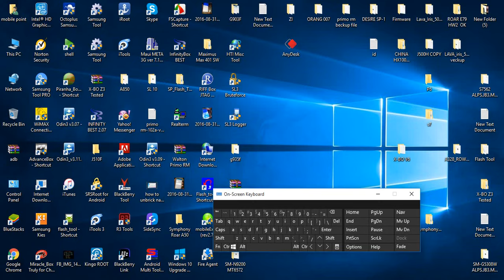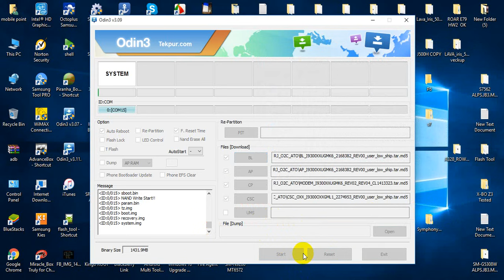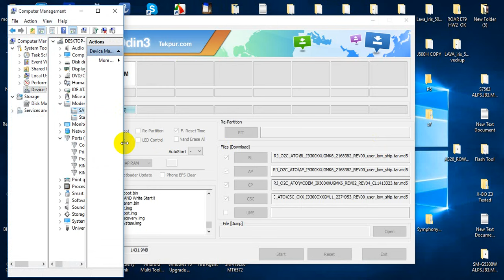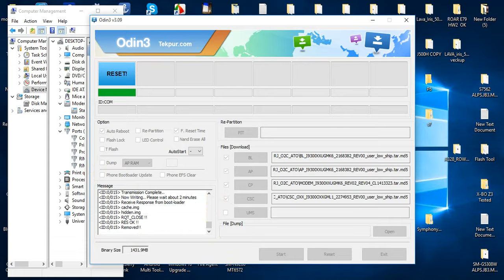i9300 official firmware update Odin3 v3.09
how to update i9300 official firmware

usb driver